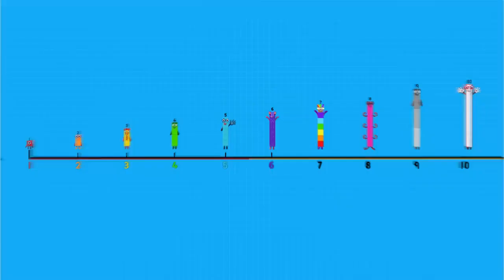MI15 Fact File | All About Numberblock Six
Find out all about the Numbeblocks with the Numberblocks Fact Files!